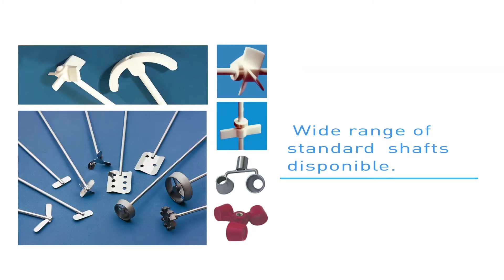Agitateur à tige SE 100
Présentation de l'agitateur à tige SE-100 de SELECTA.